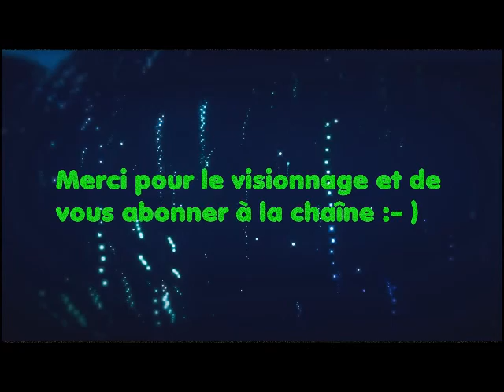Algérie La joie des algériens avec la réapparition du Président TEBBOUNE